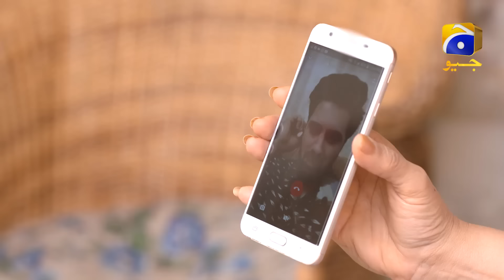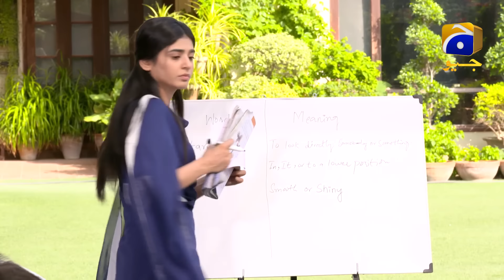Rang Mahal - Episode 32 - 17th August 2021 - HAR PAL GEO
Writer: Shafia Khan
Director: Zahid Mehmood
Produced by: Abdullah Kadwani & Asad Qureshi
Production House: 7th Sky Entertainment

Cast:

Humayun Ashraf
Sehar Khan
Arooba Mirza
Ali Ansari
Fazila Qazi
Mohsin Gillani
Sabiha Hashmi
Rashid Farooqui
Shajeeruddin
Asim Mehmood
Humera Bano
Salma Hassan
Sania Sheikh
Shabbir Jan